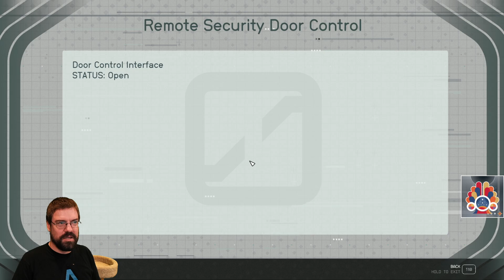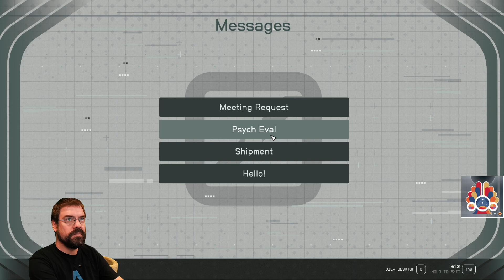CohhCarnage Plays Starfield (2nd Playthrough) - Episode 70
Cohh starts a new Second playthrough of Starfield to completely experience it.